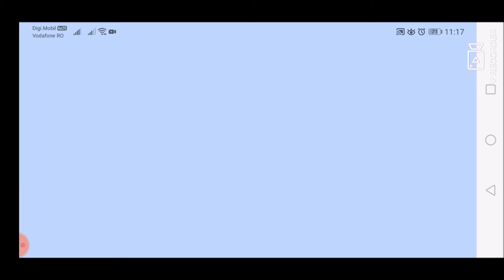Google Maps Worldwide COVID-19 layer for December 20, 2020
You can be infected by breathing in the virus if you are within close proximity of someone who has COVID-19, or by touching a contaminated surface and then your eyes, nose or mouth.